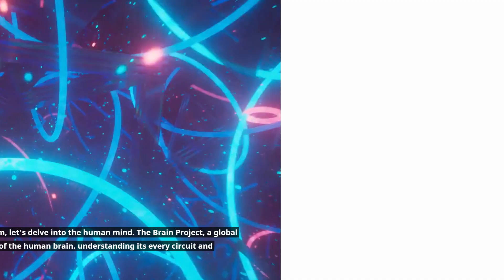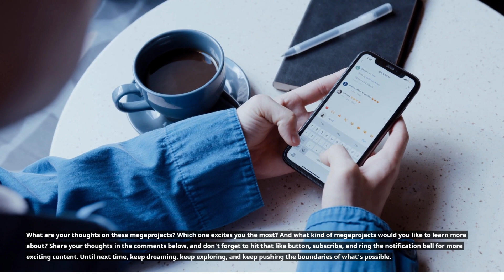The Most Advanced Megaprojects Shaping Our World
🌍 Welcome to a journey through innovation and ambition! In this video, we explore "The Most Advanced Megaprojects Shaping Our World." From towering dams to futuristic transportation systems, these projects redefine what's possible and leave an indelible mark on our planet. Join us as we delve into the realm of engineering marvels that push the boundaries of human ingenuity and reshape the future!

🏗️ Discover the Grand Ethiopian Renaissance Dam in Africa, the Belt and Road Initiative weaving through Asia, the revolutionary Hyperloop, a proposed Great Wall of China on Mars, and the incredible Three Gorges Dam in China. Each megaproject tells a unique story of vision, challenges, and the pursuit of progress.

Let's embark on this exploration of The Most Advanced Megaprojects together!